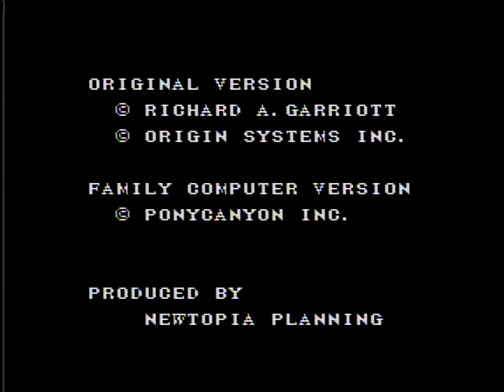ウルティマ 聖者への道 ★1989年9月20日（水）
1989年9月20日（水）誕生の乙女座の貴方！(@_@)